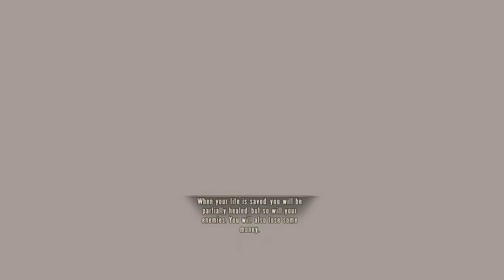HOBBYFIST - Bioshock Infinite Part 16 [Marathon Railways]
Come on, ride the train. Its a choo-choo train.

THE GAME: "Indebted to the wrong people, with his life on the line, veteran of the U.S. Cavalry and now hired gun, Booker DeWitt has only one opportunity to wipe his slate clean. He must rescue Elizabeth, a mysterious girl imprisoned since childhood and locked up in the flying city of Columbia."